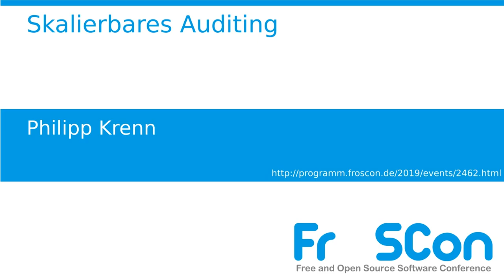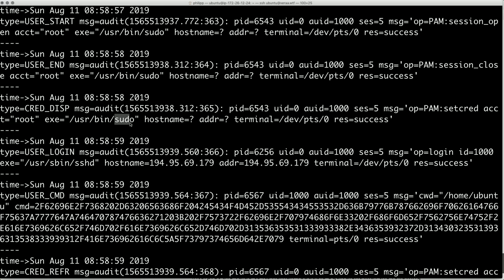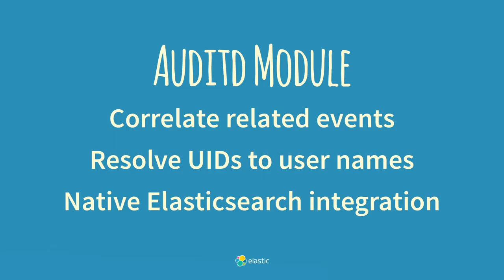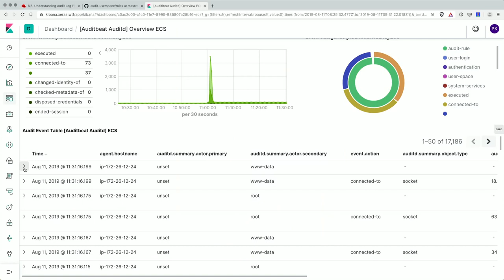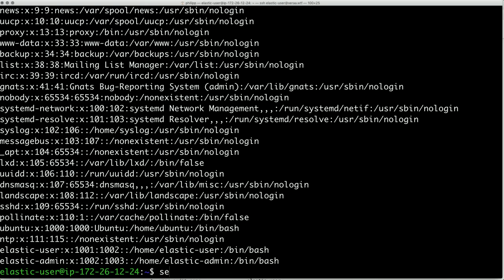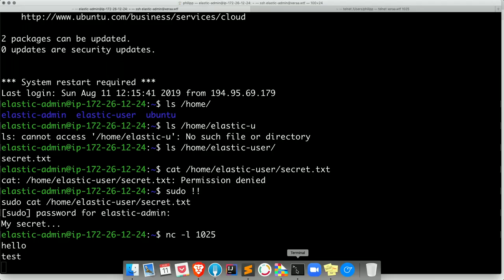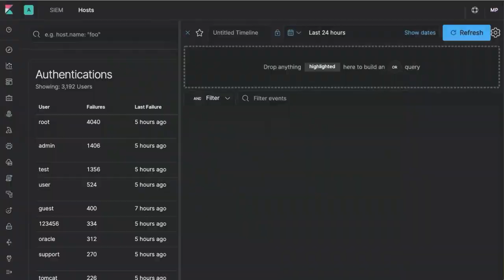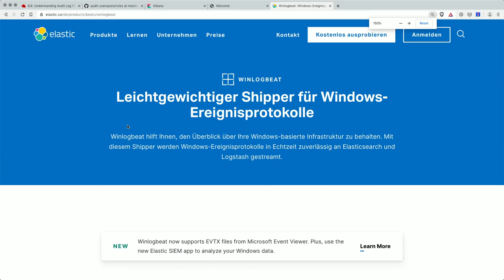2019 - Skalierbares Auditing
Der Linux Audit-Daemon sammelt sicherheitsrelevante Aktivitäten, auf die man mit Hilfe von ausearch und aureport zugreifen kann. Das Analysieren und Zentralisieren dieser Datensätze ist allerdings nicht so einfach, wie man es erwarten würden. Der neue Auditbeat von Elastic behebt dies, indem er die ursprüngliche Konfiguration beibehält, die gesammelten Daten jedoch zentral speichern sowie einfach visualisieren kann.

Außerdem kann Auditbeat auch verwenden, um Änderungen an wichtigen Dateien, wie Binärdateien und Konfigurationsdateien, zu erkennen und mögliche Verstöße gegen Sicherheitsrichtlinien zu erkennen. Dieser Vortrag zeigt, was man tun kann, um Änderungen, Ereignisse und potenzielle Sicherheitsverletzungen auf interaktiven Dashboards so schnell wie möglich zu entdecken. Darüber hinaus kombinieren wir Auditd-Ereignisse mit Logs, die sicherheitsrelevant sind.

Philipp Krenn